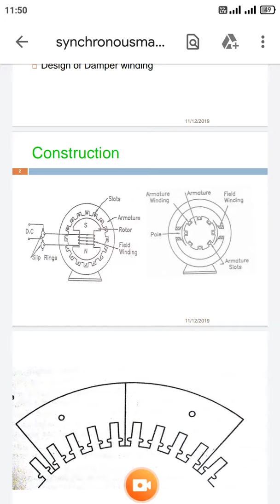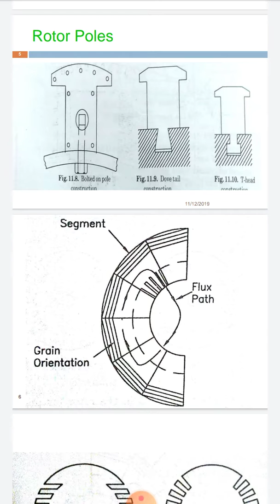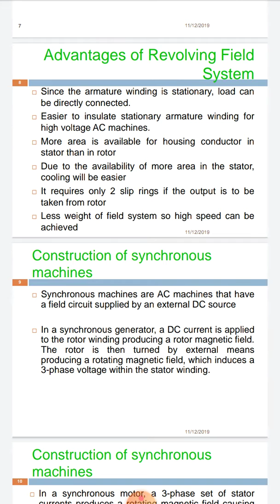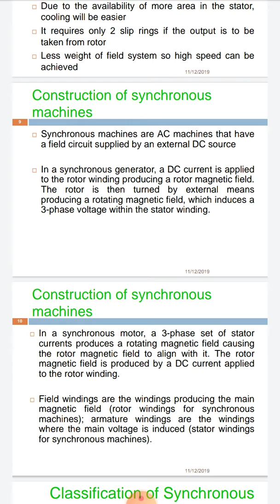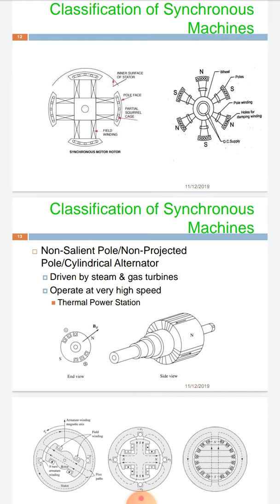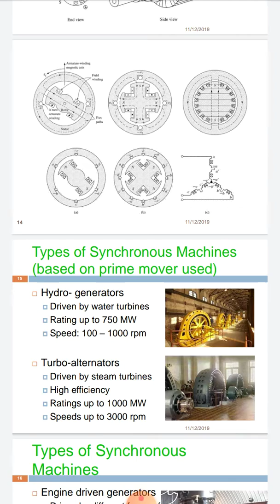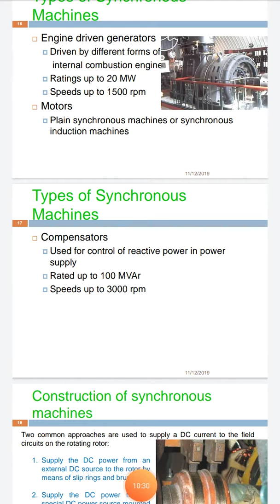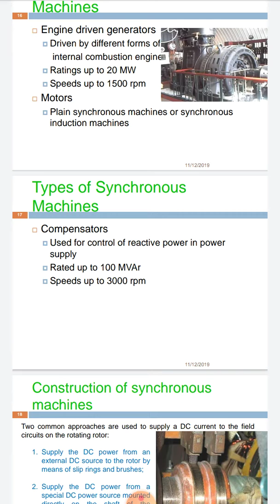Synchronous Machines unit 5.1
Design of electrical apparatus